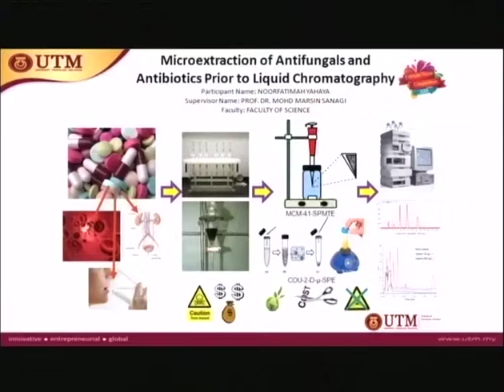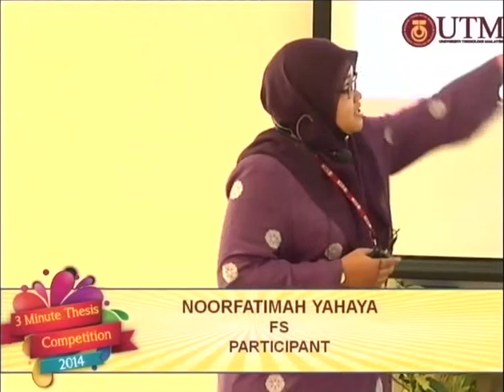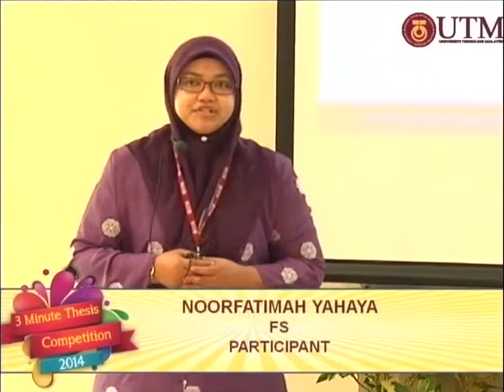3 Minute Thesis Competition 2014, UTM Noorfatimah Yahaya